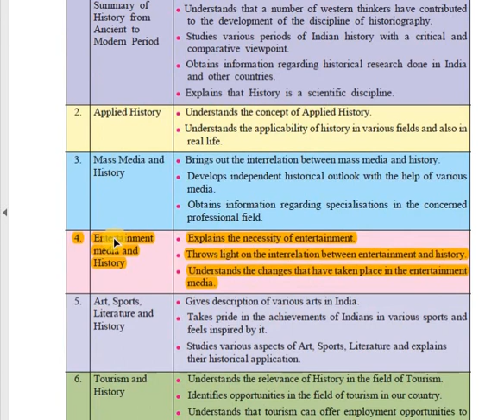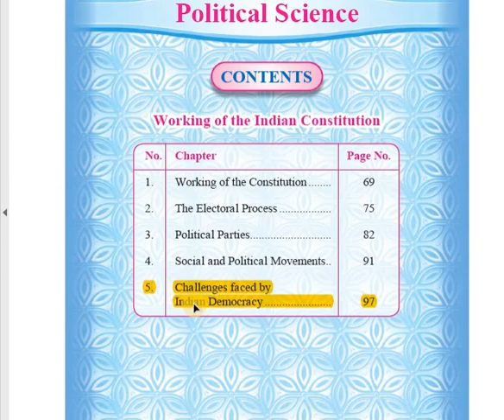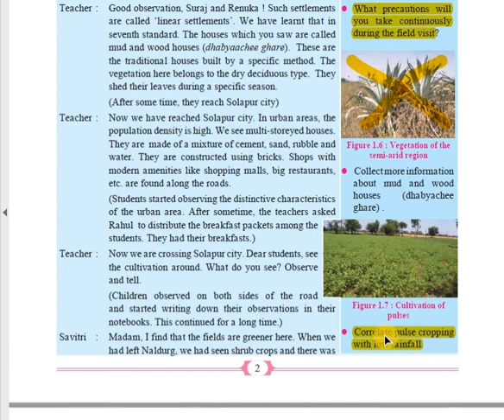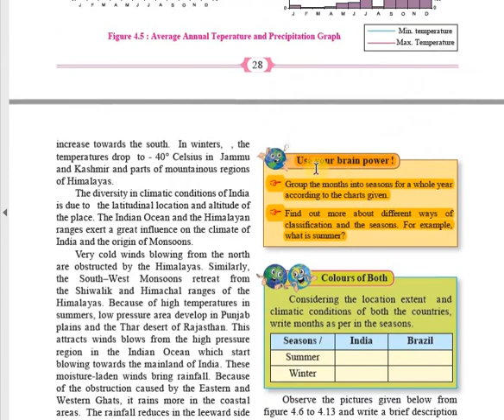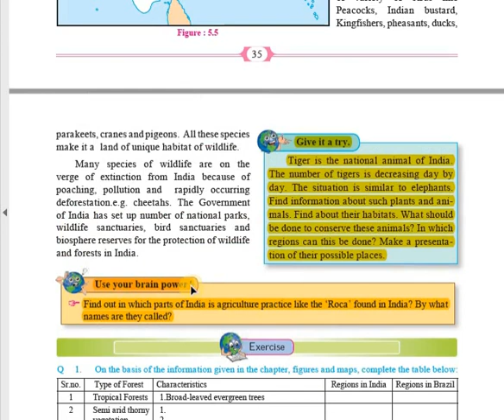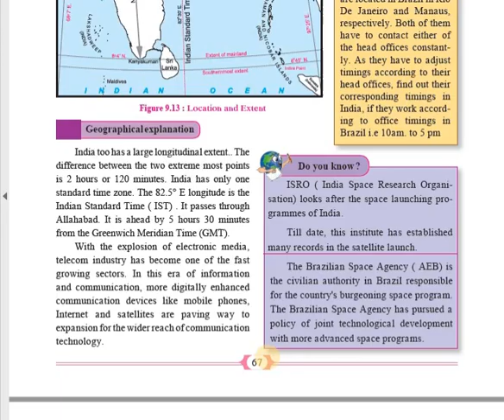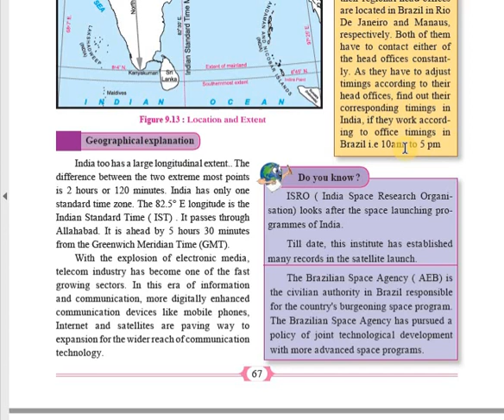reduced syllabus 10th History and Geography 2021-22|Maharashtra state board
In this video students will know the reduced topics of class 10 history and political science and geography syllabus in 2020 -21
students please open your books and underline or tick the syllabus which is being shown in this video